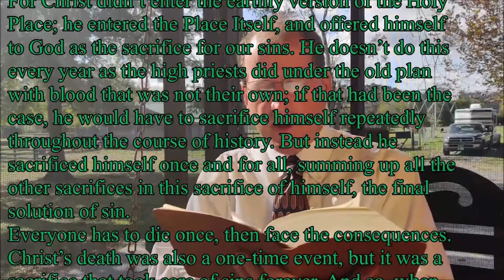Signposts along the way - Devotional for November 3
Hebrews 9 tells us a little bit about signposts and a lot about our destination!